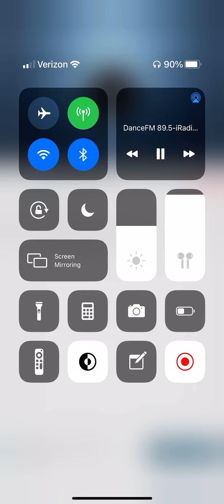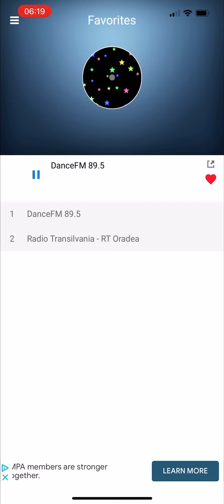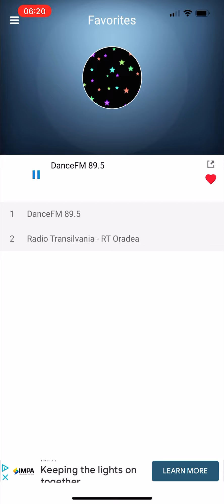A cool Romania song 🇷🇴